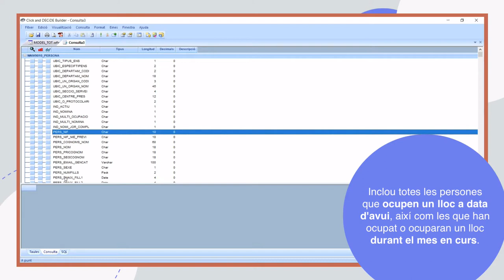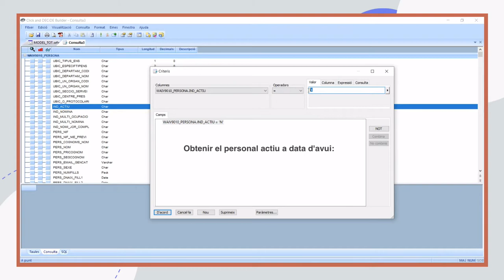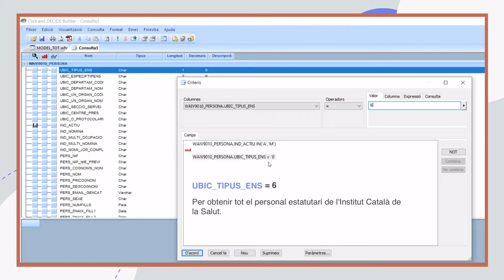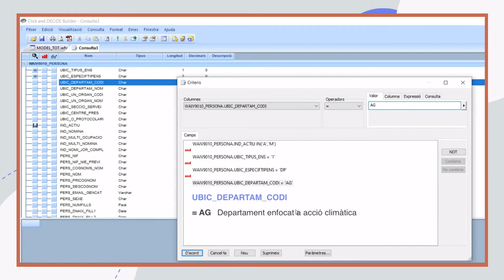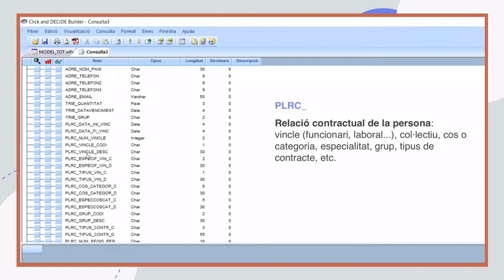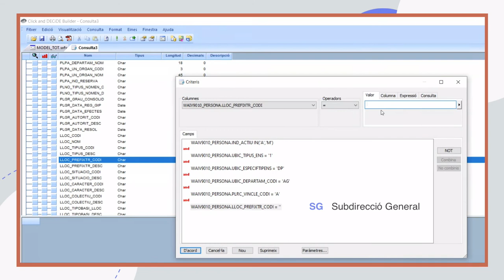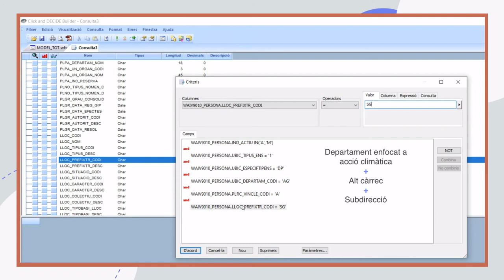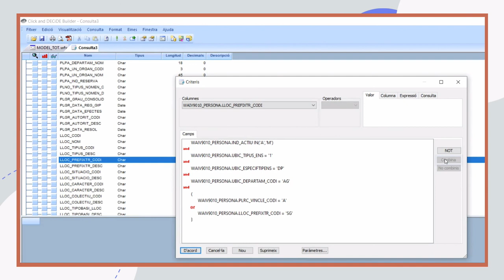Click & Decide. Taula persona i criteris AND OR